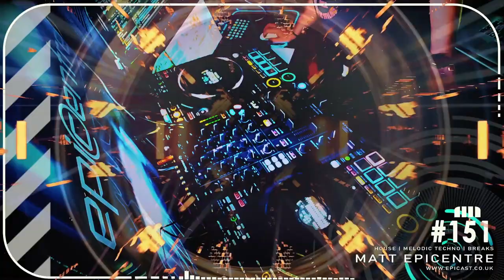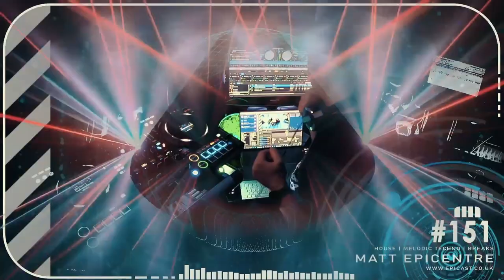EPICAST #151 [4 DECKS VJ MIX] [HOUSE | TECHNO | BREAKS] [Tinlicker | Franky Wah | Kaz James | wAFF]